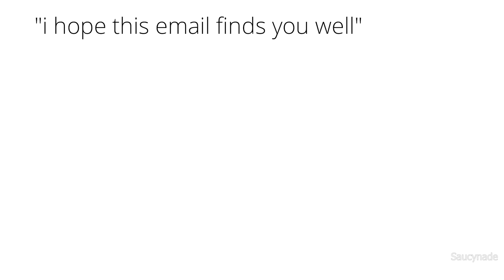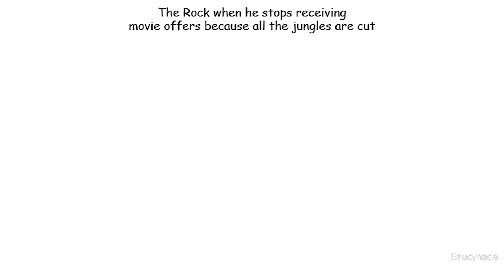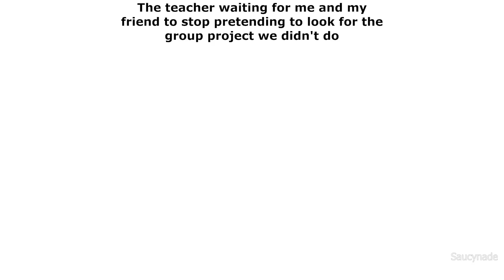DAILY SAUCY MEMES 661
If you enjoyed my daily saucy memes episode, check the other content out on my channel :)